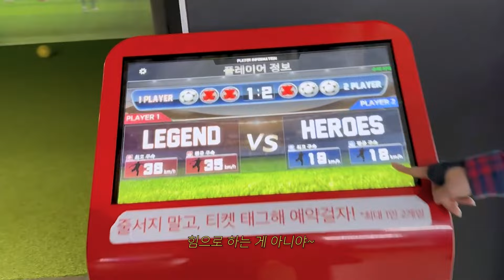케이시 vlog | 제주도에서 만끽하는 나의 워라밸 😎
일하러 왔다가 놀고
놀다가 일하고~

워라밸이 이렇게 좋을 수가!!!
덕분에 안 해본 경험들과 추억 많이 쌓다 갑니당 🖤🖤